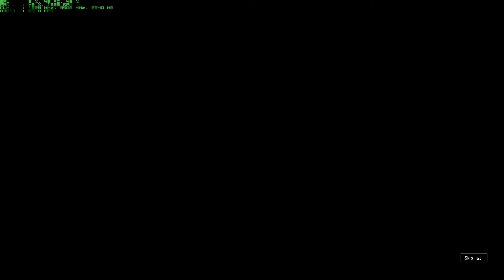Rainbow Six : Siege - Situation 05. COLD ZERO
Annoying bomber...